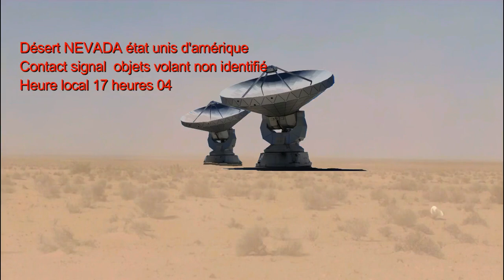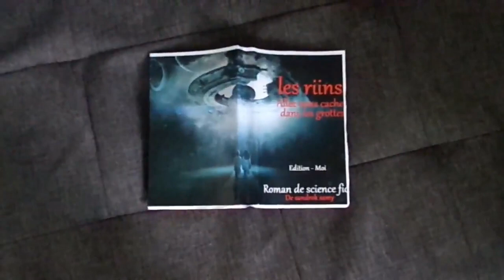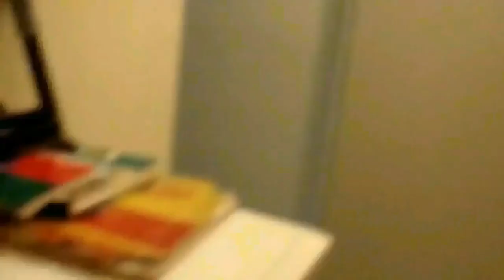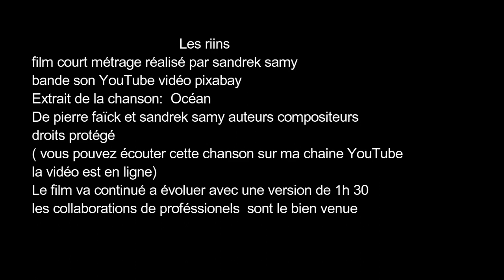Film Science fiction 2019 - Film Complet en Français 2019 - Film Français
Peter Banks va déjouer le programme des riins
scénario et réalisation sandrek samy  - OVNI

musique chanson L'oFilm Science fiction 2019 - Film  Complet en Français 2019 - Film Françaiscéan de pierre faïck et sandrek samy
droits protégé
film de 20 mn et projet pour une réalisation de 1h30
les demandes de collaboration de cinéastes et réalisateurs sont le bien venue
Vous pouvez me contacter sur ma chaîne YouTube